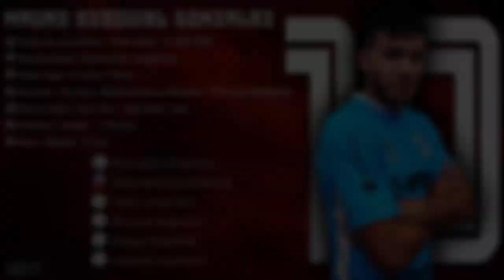Mauro Gonzalez #10 // Mediocampista Ofensivo /Ofensivo Midfielder // Temperley 2019